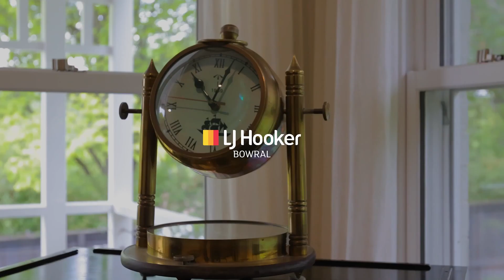HD 60a Charlotte St Burradoo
Luxury Residence for Sale at 60a Charlotte St Burradoo